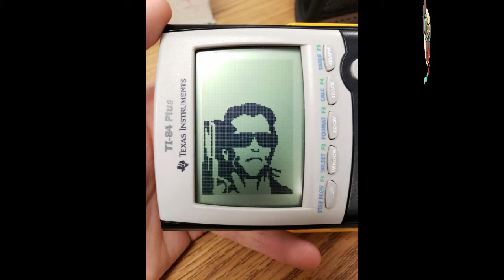39 Random Pics to Keep You Afloat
Kick your workday into high gear. Pics that are so random you might forget about your troubles. Let's go!